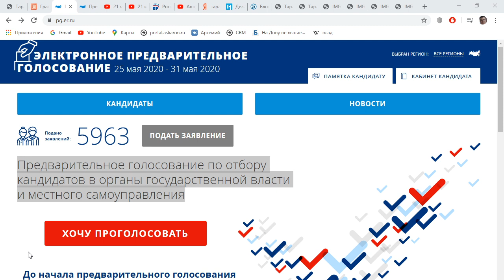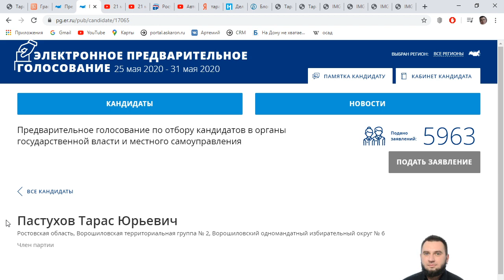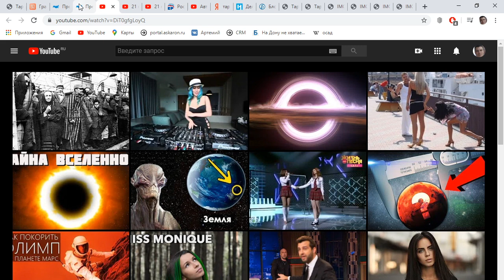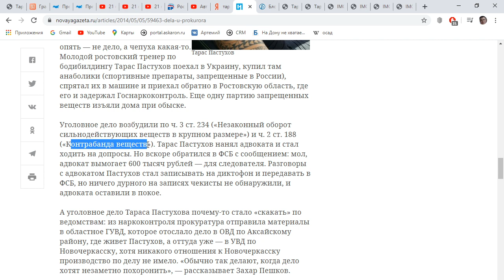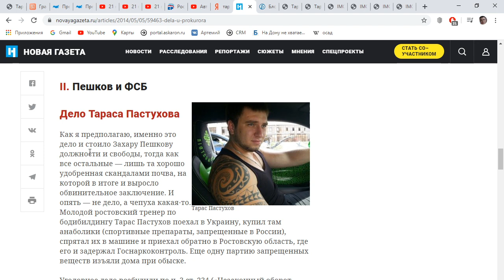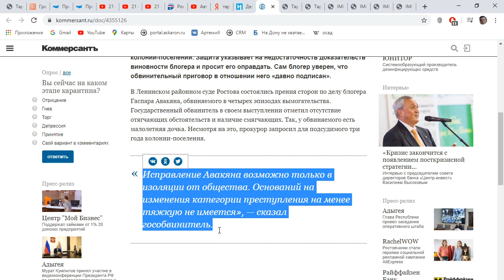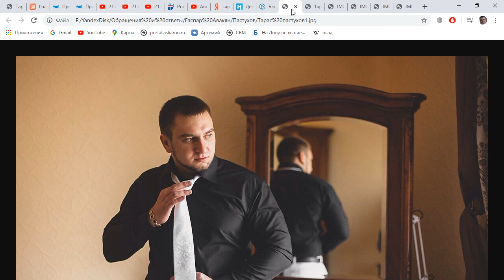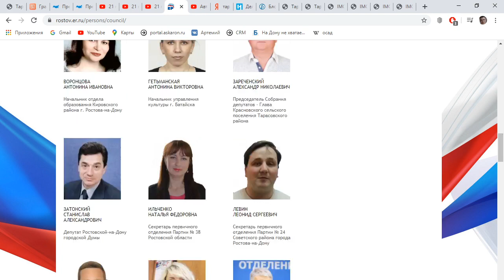Доносчик Тарас Пастухов лезет в депутаты через праймериз Единой России 25-30 мая 2020. Гаспар Авакян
Негодяи могут пролезть во власть через Единую Россию! Всех прошу проголосовать на внутрипартийном голосовании Единой России через сайт Зарегистрироваться на сайте можно уже сейчас. В этом году из-за коронавируса внутрипартийные выборы выборы только через сайт 25-30 мая 2020. Я боюсь, что через сайт голоса легче накрутить, особенно, если проголосует мало людей.

Особенно обращаю внимание жителей Ворошиловского района Ростова-на-Дону каких кандидатов вы выбираете!

Прошу прощения за пердёж со звуком. Хорошего микрофона у меня нет.